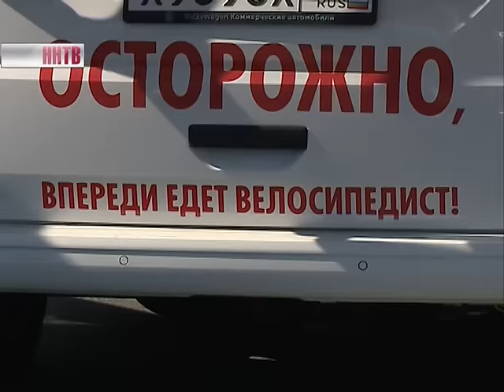Участники велопробега «Москва-Владивосток» отметились в Нижнем Новгороде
Эта дистанция считается одной из самых протяженных. За 24 дня гонщикам предстоит преодолеть более девяти тысяч километров. Велосипедисты проедут вдоль Транссибирской магистрали, около озера Байкал, а также вблизи границ с Казахстаном, Монголией и Китаем.